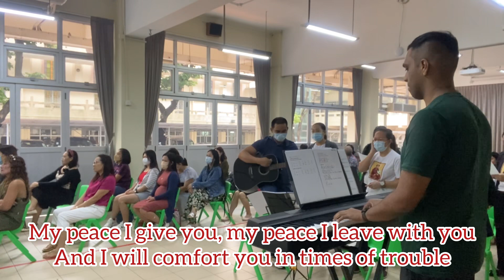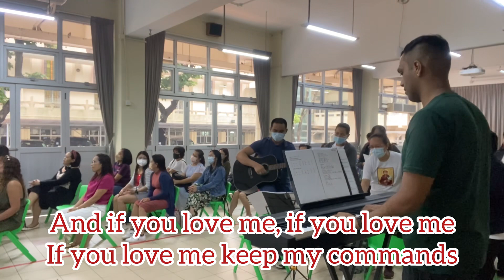If you love me with lyrics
6th Sunday Of Easter Year A
Offertory Song
May 14,2023